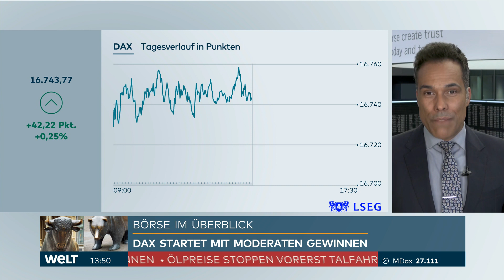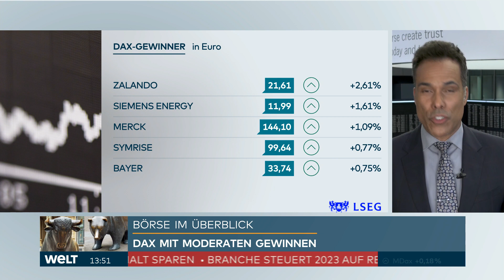Börsenkorrespondent - Patrick Dewayne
Vorletzte Börsenschalte 2023 Patrick Dewayne 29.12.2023